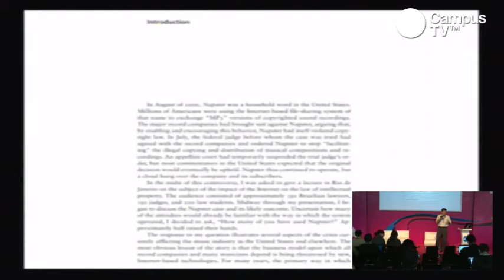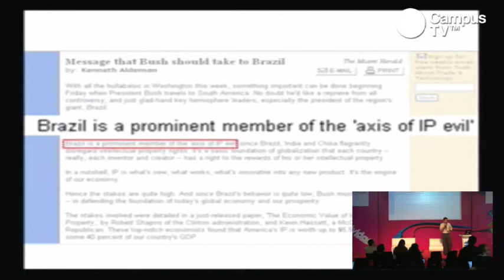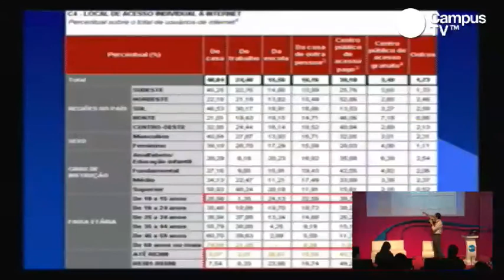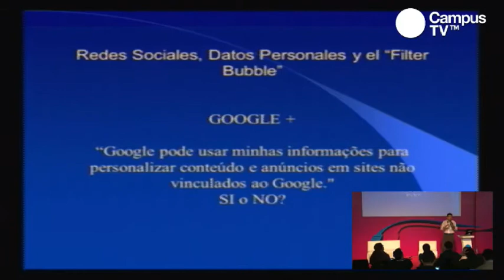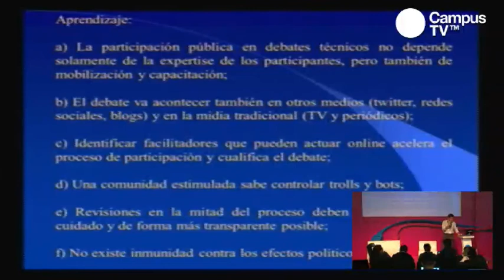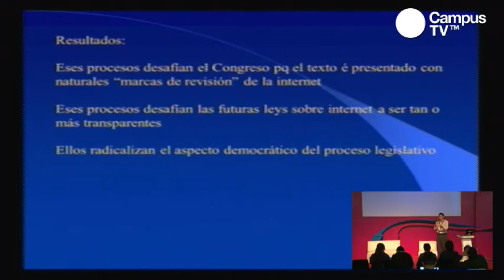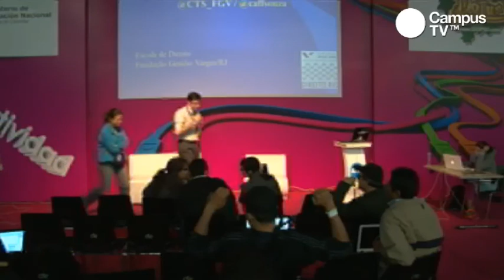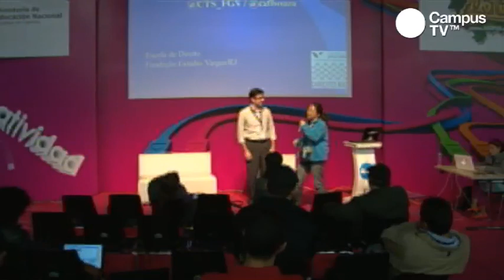CPCO4 - Marco civil. La creación colaborativa de una ley sobre Internet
Las redes sociales han demostrado su poder político durante las elecciones, en movilizaciones civiles, como plataforma para discursos oficiales, críticas al gobierno, mecanismos de protesta civil y un largo etcétera que incluye más recientemente cambiar la forma como la sociedad civil se puede organizar y modificar su propio entorno legal. El ponente ilustró a la audiencia acerca de lo que está sucediendo en Brasil, donde se está buscando que la sociedad civil usando la propia arquitectura de la red, diseñe, proponga y construya una arquitectura tecnológica a su medida. ¿qué implicaciones tiene esta medida?, ¿cómo lo están haciendo?, ¿hay intentos de censura y control?, ¿cuáles son los retos que enfrentan?, ¿cómo se mantienen estas iniciativas con los cambios de poder?

Conferencista:
Carlos Affonso Pereira de Souza
Vice director del Centro de Tecnología y Sociedad (CTS), en la Fundación Getulio Vargas (FGV). Doctor y máster en Derecho Civil de la Universidad de Río de Janeiro y docente de propiedad intelectual, contratos y agravios en la FGV y en la Universidad Católica de Río de Janeiro (Brasil). Siendo uno de los miembros fundadores de CTS / FGV, Carlos Alfonso ha estado trabajando en proyectos relacionados con la propiedad intelectual y las nuevas tecnologías como 'Creative commons de Brasil'.

Es abogado y miembro de la comisión de la Ley de Derecho de Autor de la Asociación Nacional de Abogados, sección Río de Janeiro. Actualmente, es miembro del Comité de Dirección de los derechos de Internet y últimamente, como miembro de CTS / FGV ha estado involucrado en una iniciativa de colaboración con el Ministerio de Justicia para elaborar un proyecto de ley de Derechos de Internet para Brasil, conocido como 'Marco civil da internet brasileira'.